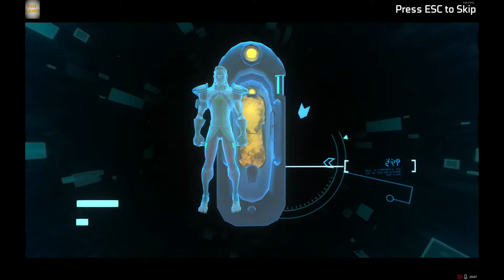Wildstar MMORPG Free to Play - Gameplay via Steam ► 1080 p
Aclamado pela crítica e agora Free to Play, Wildstar é um fantástico sci-fi MMO onde você pode juntar seus amigos ou realizar suas próprias aventuras épicas no Nexus planeta lendário! Explore o mundo enorme e incrivelmente vibrante repleto de personagens únicos, locais exóticos, desafios emocionantes e mistérios escuros. Recrutar concidadãos do Nexus para resolver os enigmas primordiais do próprio universo como você experiência de combate emocionante ação, personalização de personagens de profundidade, e um dos mais poderosos sistemas de alojamento já vi em um MMORPG.

Principais Características:
• Free to Play
• Fast-passeado ação Gameplay
• Estilo Arte original e Personalidade
•-Best-in Classe Housing
• mercado diversificada, incluindo Hoverboard Mounts, Costumes, animais de estimação, e mais
• Personalização infinita
• Dungeons surpreendentes e Raids com Bosses Mundiais dropping épico Loot

Título: WildStar
Género: Grátis para Jogar, "Massively Multiplayer", RPG
Desenvolvedor: Carbine Studios
Editora: NCSOFT
Data de lançamento: 3 Jun, 2014

MÍNIMOS:
Sistema Operativo: Windows® XP SP3 (32-bit) or later
Processador: Intel® Pentium® Core2 Duo 2.4 GHz, AMD Phenom™ X3 2.3 GHz, or better
Memória: 4 GB de RAM
Placa gráfica: NVIDIA GeForce® 8800 GT, ATI® Radeon® HD 4850, or better
Espaço no disco: Requer 30 GB de espaço livre

RECOMENDADOS:
Sistema Operativo: Windows Vista® (64-bit) or later
Processador: Intel® Core™ i5 Quad Core 2.66GHz or better, AMD Phenom™ II X4 3GHz, or better
Memória: 8 GB de RAM
Placa gráfica: NVIDIA® GeForce® GTX 460, Radeon® HD 5830, or better

NCSOFT, the interlocking NC Logo, WildStar, Carbine Studios, and all associated logos and designs are trademarks or registered trademarks of NCSOFT Corporation. Not all games shown are available in all countries.